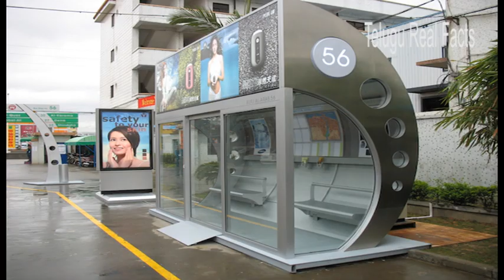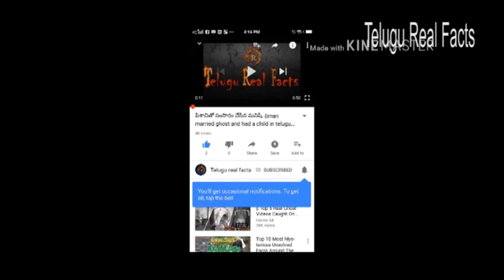దుబాయ్ గురించి మీకు తెలియని కొన్ని అద్భుతమైన నిజాలు |Shocking Facts About Dubai By Telugu Real Facts